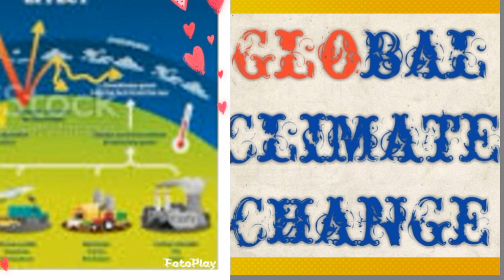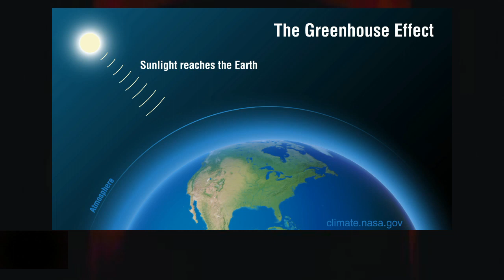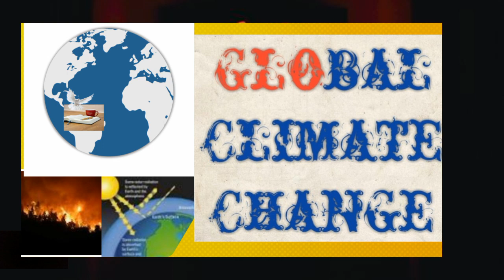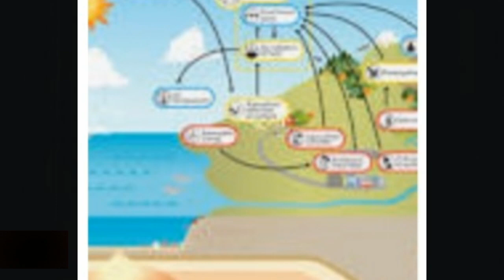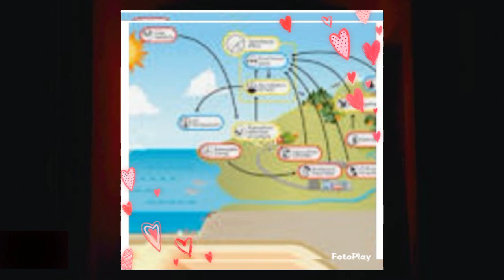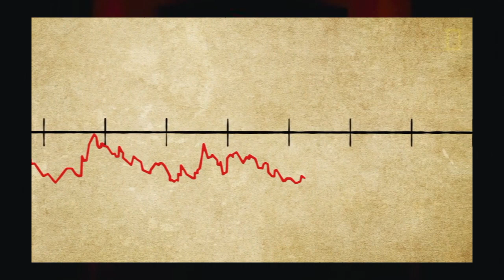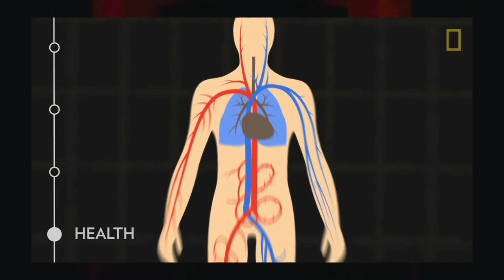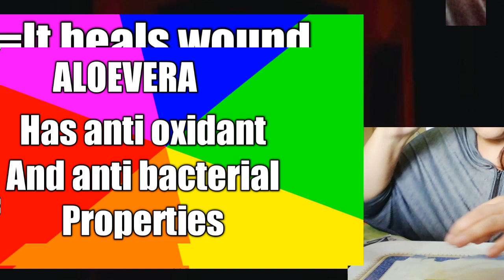GLOBAL CLIMATE CHANGE, TO END THE World @(Lola Gandah)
Global Climate Change. @lola Gandah
Painit ng  painit ang panahon o kaya'y abnormal ang tag ulan minsan napaka aga at minsan deretso ang pag ulan at may malalakas na bagyo pa. COVID 19, WAR, AND GLOBAL CLIMATE CHANGE, IS A TOTAL PERFECT DISASTER TO END THIS WORLD.
Ang sumpa ay daranasin ng daigdig at magdurusa ang nilikha dahil sa kasamaan nila at iilan lang ang matitira. Sabi sa aklat ng bibliya.

Alamin ang sanhi at katotohanan, at Kung paano Natin  maliligtasan, malulunasan. Bakit may mga pagdurusa at kahirapan na nangyayari ngayon, at ang mangyayari
 sa  kinabukasan.

And enjoy our weekly challenge #5.